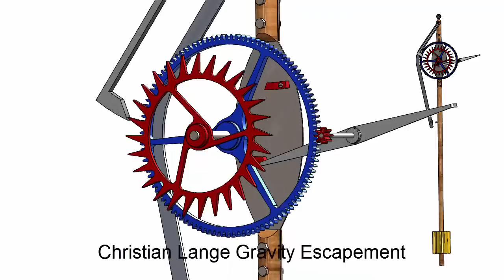Christian Lange's Gravity Escapement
LANGE'S GRAVITY ESCAPEMENT

I have known from many year' experience that a simple and safe gravity escapement, suitable both for small and large clocks, would be welcome to many, and I have, in order to satisfy this want, some years ago, constructed a gravity escapement, and applied it to a regulator, which has been going all the time, under my daily observation, to my entire satisfaction, and observation, to my entire satisfaction, and have found it equally good for church clocks. I have taken a patent for the new escapement, of which I append a description.

The main feature of my Invention is that the movement for the escapement and for the pendulum impulse movement is derived from mechanism independent of the force or power which impels the clock.

According to the usual mode of constructing escapement and pendulum impulse movements, the escapement consists of two pallets, which alternately fall into the escapement wheel, and the spindle of the pallets is connected to the pendulum, giving the impulse thereto.

Now according to one mode of carrying out my Invention, and as shown in front elevation at Fig. 1 and in side view at Fig. 2, I Dispense with on of the pallets, and on the pallet spindle a I fix a lever or arm A, which is weighted to the proper weight for giving the impulse to the pendulum B during part or the whole of ome of its oscillations. This impulse lever or the pendulum, or both, as here shown, have projections or points of contact, which in this case consist of a screw C and stop C1. On the pallet wheel spindle or staff g I fix a wheel G, which gears into a pinion F on a spindle which carries a fly stop or rest D, by preference balanced. The gearing is so arranged that the fly stop or rest D comes in contact with one of two stops E on the pendulum B, as here shown, or on parts connected thereto every time the pendulum makes an oscillation in on direction. - THE HOROLOGICAL JOURNAL, 1875